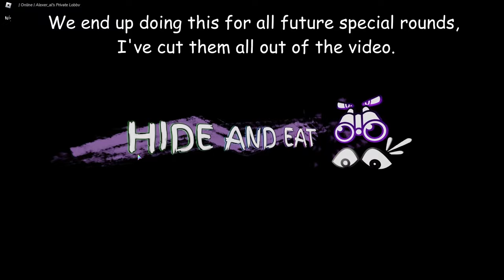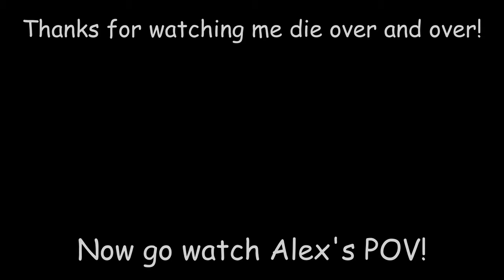Who is better at VH3? | Gun and Ability PERMADEATH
Me and fellow VH3 content creator @Alexeral played a new VH3 gamemode we created called gun and ability permadeath, where if you die while using a gun/vampire ability, you are no longer allowed to use said gun or vampire ability. We do a bunch of 1v1s and see who is the best with the first 16 guns in VH3!

0:39 Cursed Tophat Yellow Thing by @waterino2

Timestamps:
0:00 Intro
1:00 Gameplay Start
42:30 Outro